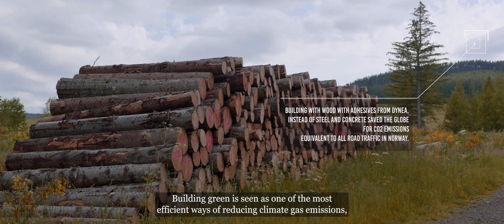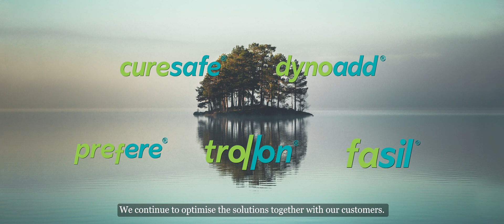Dynea - Dedicated to Wood Adhesives